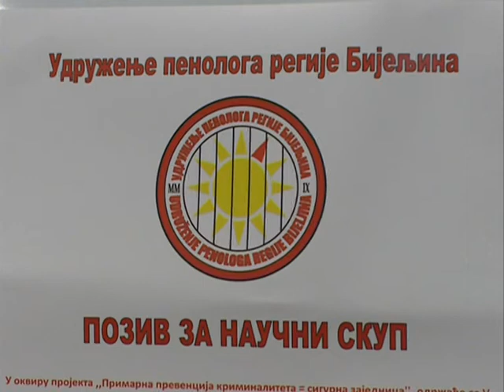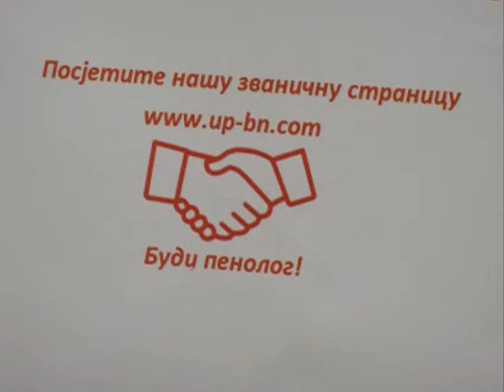PENOLOSKI FORUM 16.11.2017